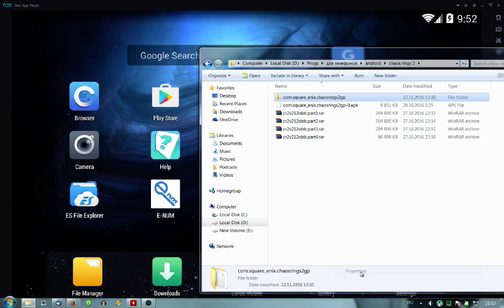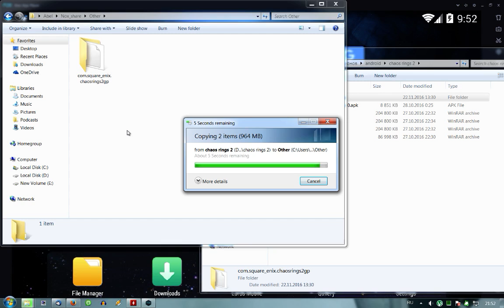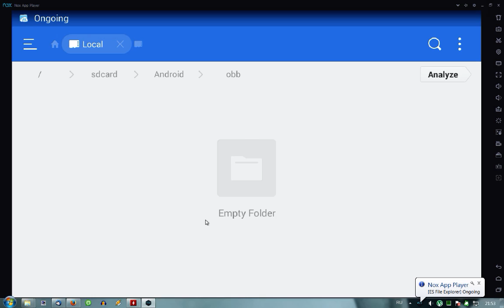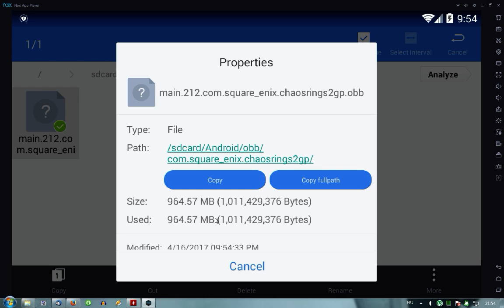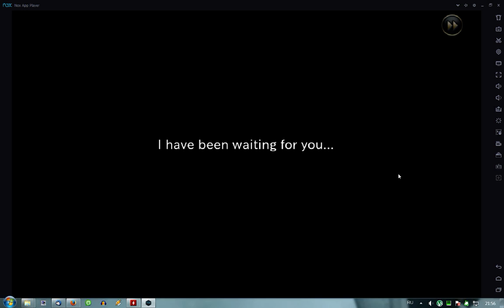Nox app player - How to install games with cache (OBB) tutorial (Chaos Rings 2 as an example)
This is similar with other android emulators such as memu, droid4x etc